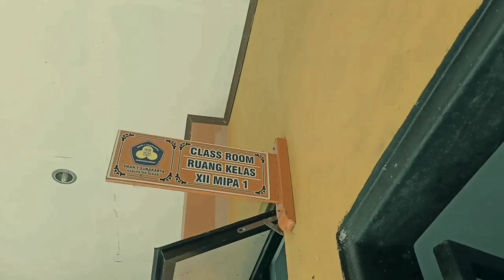BAHAYA PENGGUNAAN HANDPHONE YANG TIDAK BENAR | IKLAN LAYANAN MASYARAKAT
Gaya hidup anak jaman Now di abad ini , karya anak SMAN 1 SUKAKARYA.